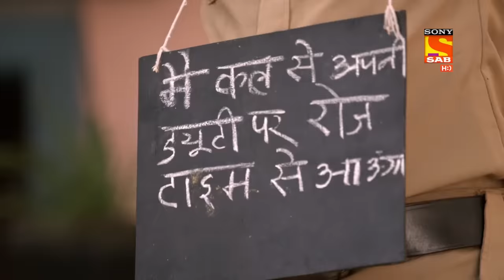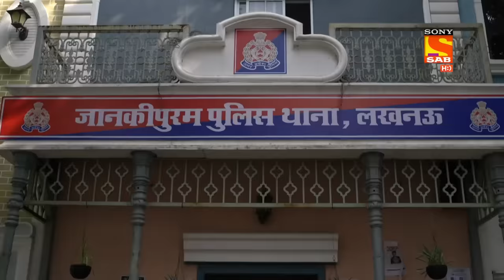Maddam sir - Ep 230 - Full Episode - 14th June, 2021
Episode 230: Santo Disguises As Karishma
Haseena Malik has a case in her Police station and the criminal is not agreeing to her terms. Santoo takes Kareeshma's Disguise to which the criminal confesses his crime. Haseena is missing Kareeshma's presence in her Police Station.